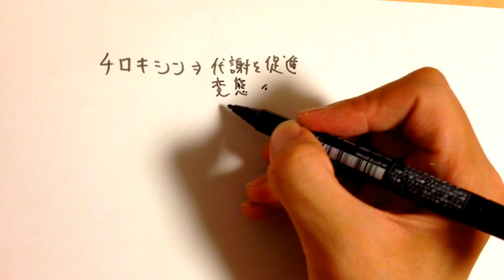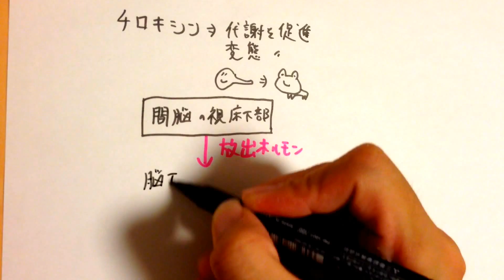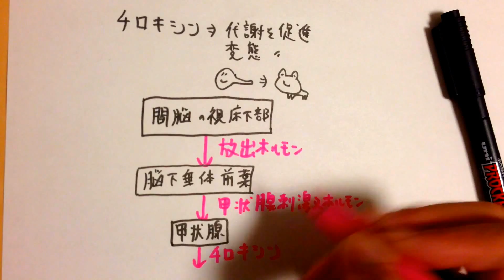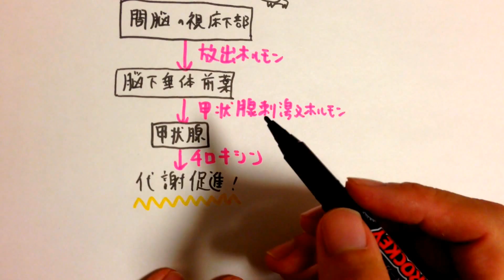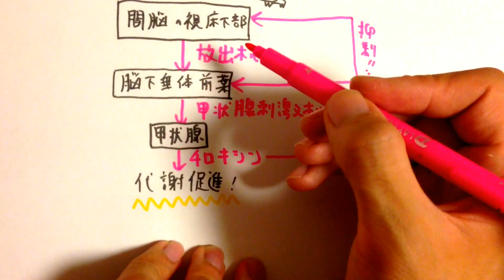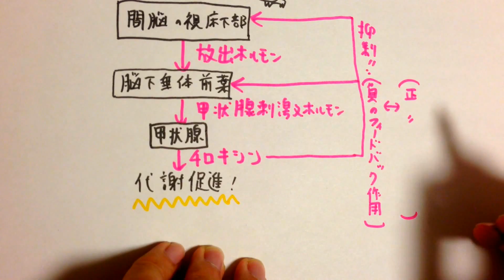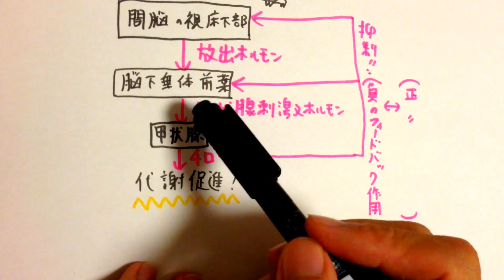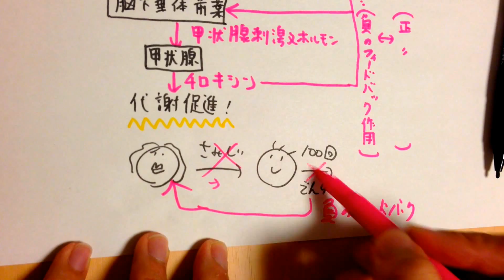チロキシンの分泌と負のフィードバック作用 高校生物基礎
チロキシン（甲状腺から分泌されるホルモン）と負のフィードバック作用について解説します。
語呂「工場でつくられたチキンでいーか（甲状腺から分泌されるチロキシン、異化反応促進＝代謝促進・発熱）」

●チロキシンは全身の細胞の代謝速度を増加させ、熱産生に寄与する。動物を極端な寒冷に数週間曝すと、甲状腺の大きさが20から40%増大するという。ちなみに、北極圏に数ヶ月滞在した人、アラスカに住む人々の代謝速度が増加しているという報告がある。
ちなみに、甲状腺とは別に、副甲状腺という内分泌腺（パラトルモンを分泌する。骨からCaイオンを溶出させ血中Caイオン濃度を上げる）もある。副甲状腺は、甲状腺の後面に埋め込まれている。大抵の人は四つの副甲状腺をもつが、たまに二個しか持たない人もいる。

問題：チロキシンの濃度を適当な範囲に保つしくみとして、負のフィードバック作用が知られている。このしくみにいて、チロキシンはどの内分泌腺に働きかけどのホルモンの分泌を抑制するのか。「間脳視床下部」「放出ホルモン（甲状腺刺激ホルモン放出ホルモン）」「脳下垂体前葉」「甲状腺刺激ホルモン」という語を用いて説明せよ。

答え：チロキシンは間脳視床下部に働きかけ放出ホルモン（甲状腺刺激ホルモン放出ホルモン）の分泌を抑制する。また、チロキシンは脳下垂体前葉に働きかけ甲状腺刺激ホルモンの分泌を抑制する。

問題：人体におけるチロキシンの働きを説明せよ。

答え：チロキシンは、ほとんどすべての組織に作用し、酸素消費・熱量産生を促し、代謝を促進する（チロキシンには、両生類の変態を促進させる作用や、鳥類の換羽を促進させる作用もある）。

問題（発展）：正しい文を選べ。
①負のフィードバックは、生体内で唯一チロキシンの分泌のみにみられるしくみである。
②あるシステムにおいて、結果が原因にさかのぼって作用する仕組みをフィードバックといい、特に、結果が原因を抑制する場合を負のフィードバック、結果が原因を促進する場合を正のフィードバックという。
③チロキシンが多くなると減らすように働くしくみを負のフィードバックといい、チロキシンが少なくなると増やすように働くしくみを正のフィードバックという。

答え：②（①について、チロキシンに限らず、ほとんどのホルモンの分泌は負のフィードバックによる調節を受けている。③について、ふつう、チロキシンが少なくなると増やすように働く作用も負のフィードバックとよぶ。結果が原因の反対方向に促している、つまり、ある変化[上がった・下がった]に対して、その変化とは逆方向に作用する[下げる・上げる]ことを「負」のフィードバックという。なお、正のフィードバックとは、結果が原因を促進する作用のことである。「ある産物が増えたら、さらにその産物を増やす方向に働く、もしくは、ある産物が減ったら、さらにその産物を減らすように働く」作用が正のフィードバックである。正のフィードバックの例が知識として問われることはほぼないが、たとえば、性ホルモンの分泌制御には正のフィードバックが関わることが知られている。また、視野を広げれば、大気中のCO2濃度が上昇すると、温室効果により気温が上がり、暖められた海に溶けきらなくなった分のCO２が放出され、さらに気温が上がると言われている。つまり地球温暖化は正のフィードバックである可能性がある。）

●負のフィードバックにより、過剰な生成物の蓄積や、無駄な基質の消費を防ぐことができます。負のフィードバックは生体内の様々な代謝に存在する働きです。